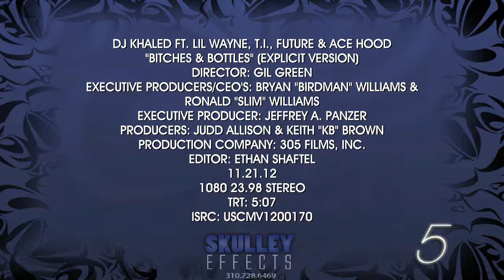DJ Khaled feat. T.I, Ace Hood, Future & Lil Wayne - Bitches & Bottles [Official Music Video]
LIFERNB - International music magazine!